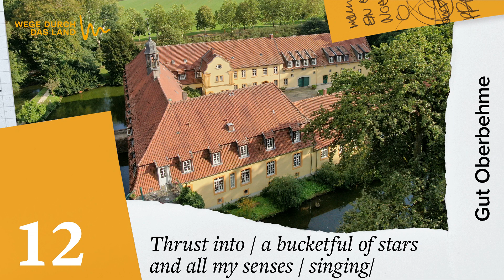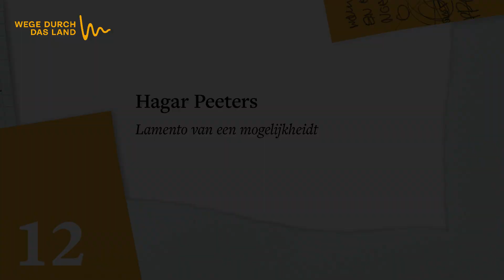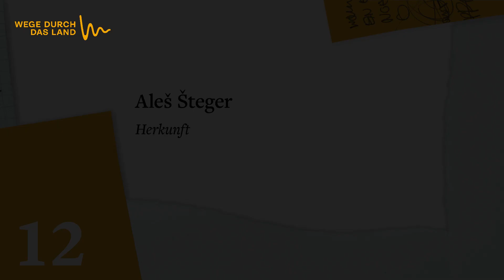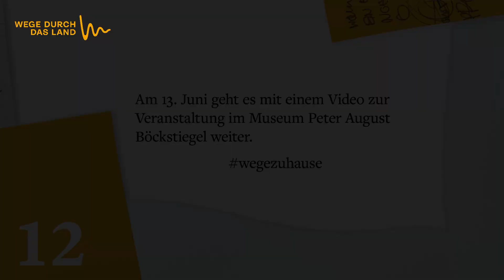wegezuhause - 12 ‹Thrust into/a bucketful of stars/and all my senses/singing›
... mit Sinéad Morrissey, Jan Wagner, Kalle Kalimas Long Winding Road, Hagar Peeters, Aleš Šteger und Luljeta Lleshanaku

Eine ganz besondere Veranstaltung ist in jedem Jahr unsere Lyriksession. Am heutigen Tag hätten wir auf dem Gut Oberbehme in Kirchlengern ein Fest der europäischen Lyrik ausgerichtet. Wir laden ein, die Gedichte und Lieder von Sinéad Morrissey, Jan Wagner, Hagar Peeters, Aleš Šteger, Luljeta Lleshanaku und Kalle Kalimas Long Winding Road heute im Séparée des eigenen Zuhauses zu genießen.